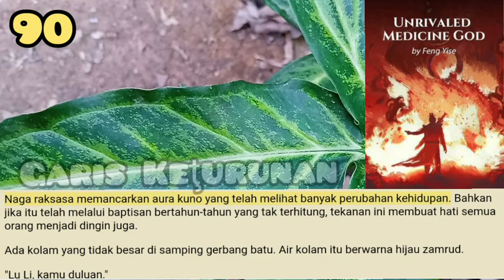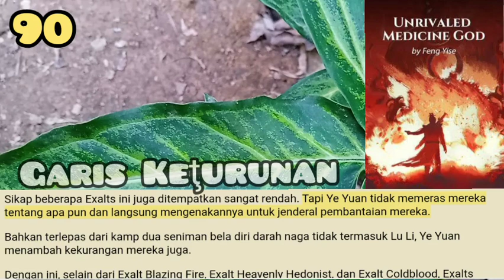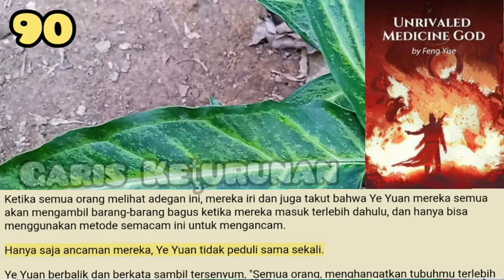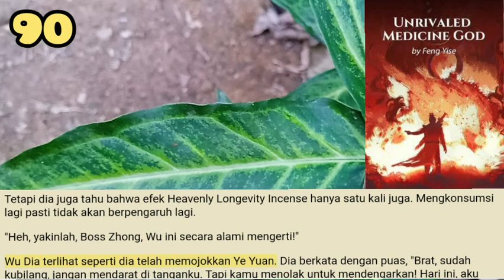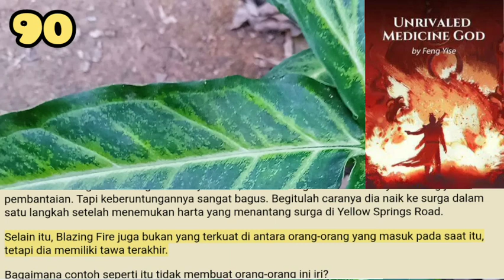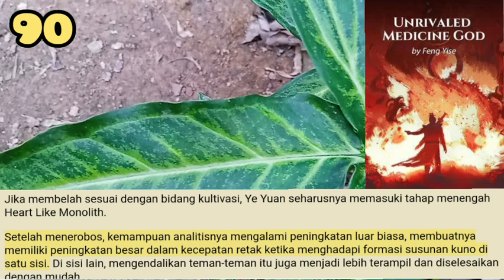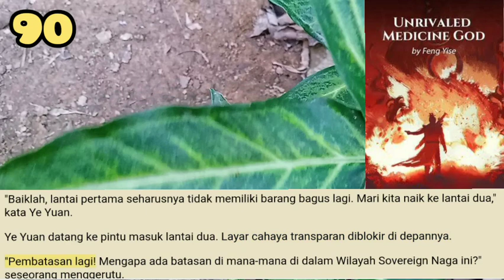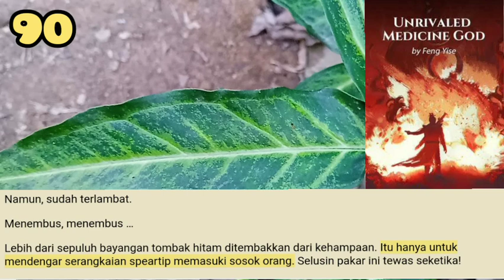Garis Keturunan, UMG 90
Penampilan yang terlalu sombong Long Yang, Lu Li benar-benar sudah cukup!
Sekarang, Ye Yuan muncul, wajah Long Yang ini benar-benar ditampar keras. Lu Li begitu gembira sampai ekstrem di dalam hatinya!

storian gallery